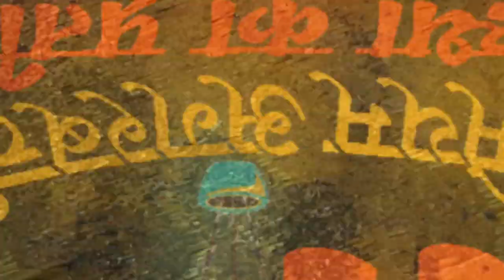How to prepare Raw incense sticks in good quality.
रॉ अगरबत्ती अच्छी क्वालिटी में कैसे तैयार करें!